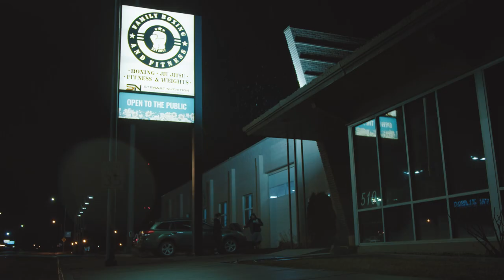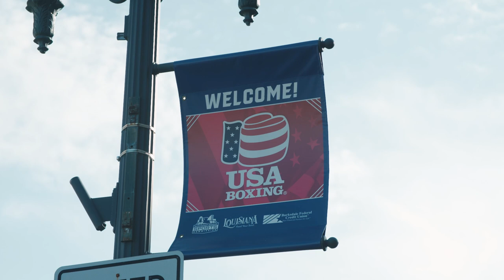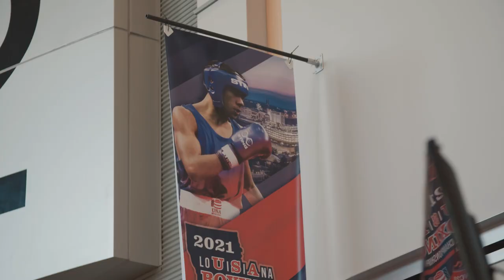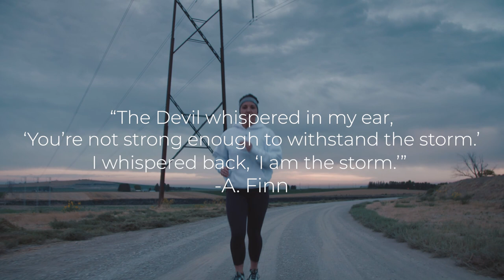Award Winning Short || USA BOXING: Kendra Samargis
A fly on the wall/observational style documentary covering an elite female boxer from Twin Falls Idaho named Kendra Samargis. Kendra's journey takes us through the grueling competition found in the USA Boxing National Championships.

This direct cinema style documentary was shot and edited by Jason Turner @jasonturnervideo